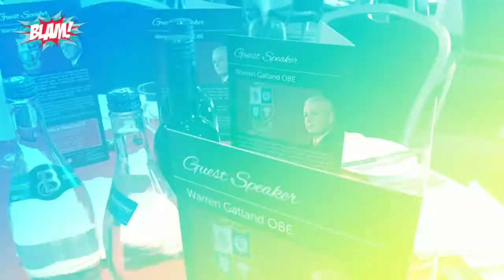NEVER GIVE UP ATTITUDE | ISLE OF MAN VISIT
ALWAYS HAVE A NEVER GIVE UP ATTITUDE

We paid a visit to John, our AMAZING Isle of Man Partner. John is a great guy who's been with BLAM! for over 18 months. He's the type of guy who isn't technically minded but he's successful because of the way he builds a client database, and he has an incredible work ethic (more on John in future email).

John hosts business and sporting dining events on the island every other month, and has had many successful entrepreneurs and sporting legends attend as speakers. His most recent speaker was a huge hero of mine, Warren Gatland, Wales, British & Irish Lions rugby coach. As a proud Welshman, rugby is in my blood and it was an event I didn't want to miss. However, getting to the Isle of Man wasn't as straight forward as I would have expected! In fact we nearly missed the flight! This is what actually happened...

My colleague Ed (our International Partner Manager and all round top guy) and I, planned to visit John and attend this latest awesome event. John had promised me a seat on the top table, next to Warren Gatland and to say I was excited doesn't really cover it!

I set off at 9:30am from Cardiff on Thursday, heading towards Worcester to pick up Ed. We were aiming for Liverpool Airport and our flight was at 4:30pm. So that meant we had plenty of time...

The weather was horrendous, it just wouldn't stop raining, but I eventually arrived at Ed's at around 12:15pm, a little later than expected. But, we still had plenty of time, as the Sat Nav stated we'd arrive at 2.30pm, no problem.

We set off up the M5 and within 15 mins of driving, Ed realised he'd forgotten his Passport. I immediately called him a WALLY and managed to come off at the next exit to head back to Worcester, picked up his Passport and left his house again at 12:50pm. The Sat Nav said we'd arrive at 3.05pm which still gave us time to get there, fine.

But then something bad happened...

Within 30 minutes of getting back on the motorway, a road sign appeared "INCIDENT LONG DELAYS 30-45 minutes" and the Sat Nav jumped up to 3:30pm! This was the first time we started to become anxious. I made an executive decision to come off at the next junction and by-pass the incident on the motorway detouring through Dudley in the midlands. It wasn't plain sailing driving through Dudley, as we made a wrong turn, the traffic was bad and had further poor driving conditions. We finally managed to get on to the M6 but due to poor weather conditions and heavy traffic our speed didn't exceed 60mph for miles. The Sat Nav was showing 3:45pm, aaaarrgggh!!! We knew the gate closure was 4pm and this was going to be close! If we had one more traffic jam, we wouldn't be making the flight.

Then, what we had feared, happened! Another traffic jam by Stoke. We felt sure we'd been defeated as the Sat Nav was showing 4:00pm. This was the moment when we could have given up, but we still believed we could make the flight. I made the decision to come off the motorway again and head though country lanes, dodging sheep, hitting big puddles and overtaking tractors. Ed contacted Liverpool Airport Customer Service to see if there was anything they could do for us. Deep down we knew they couldn't delay the flight, but we were running out of options.

We managed to get on to the M56 and the Sat Nav was showing 4:05pm, the road was clear and Ed and I were shouting to each other, "WE ARE MAKING THIS FLIGHT! NO WAY ARE WE GOING TO MISS IT" Clearly our determination was all we had left, and we knew that we would be arriving after the gate closure time. Then something incredible happened.

We were approaching Runcorn and out of what seemed like nowhere appeared a new bridge called the Mersey Gateway. We couldn't believe it, this bridge had only been opened a few days and didn't show up on our maps. Ed and I were confused and so was the Sat Nav. After crossing the fantastic Mersey Gateway bridge we joined the A533 and the Sat Nav came back to life and was showing 3:55pm!

We'd taken a vital 10 minutes off our time. This was a defining moment. Ed and I were shouting with joy but we still only had 5 minutes to park the car, get through security and then get to the gate! This wasn't going to be easy and the odds were still against us.

We arrived at Liverpool Airport at 3:56pm and headed straight for the long stay car park which wasn't too far from the terminal, or so we thought. All we had to do was park the car and get to the airport as quickly as possible, sounds easy right? READ MORE.